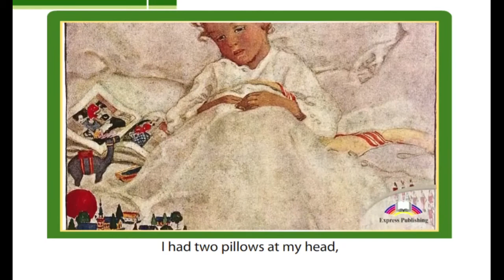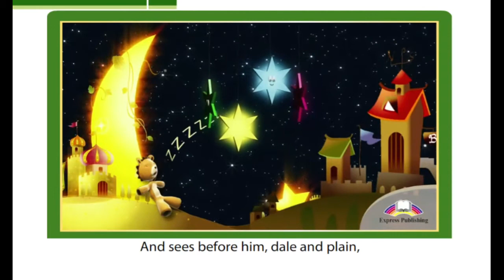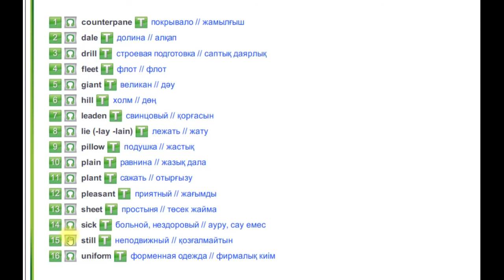The Land of Counterpane